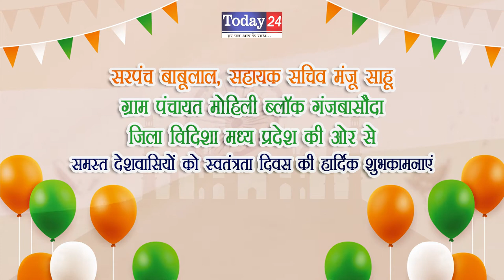ग्राम पंचायत मोहिली जिला विदिशा की ओर से स्वतंत्रता दिवस की हार्दिक शुभकामनाएं | Today24